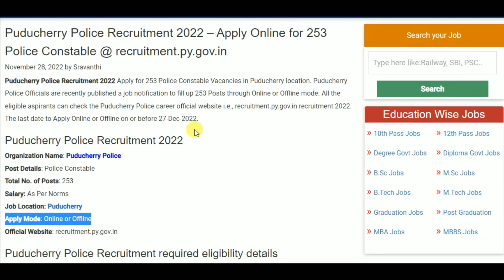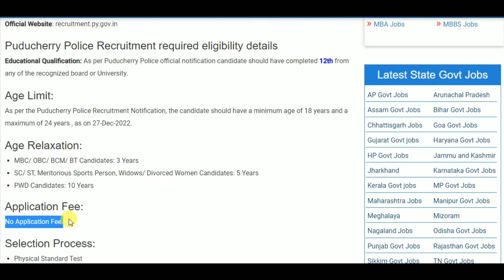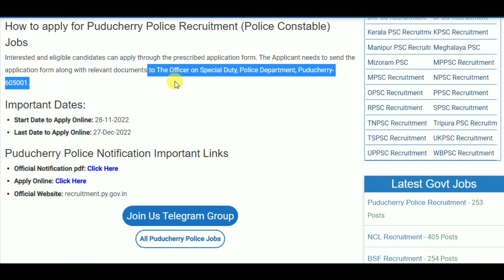Puducherry Police Recruitment 2022 – Apply Online for 253 Police Constable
10th pass job
12th pass Jobs
Graduation jobs
Vacancy
Jobalert
Government Jobs
Recruitment 2022
Bharti 2022
Recruitment hub
Vampire hub
Latest Govt Jobs 2022
Jobs 2022
Vacancy 2022
Current Affairs
Exam Pattern
B-Tech Jobs
Diploma Jobs
Latest Job Update
Sarkari Result